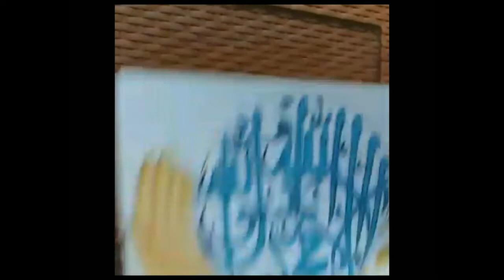SBDP 1 || Indahnya Seni Kaligrafi